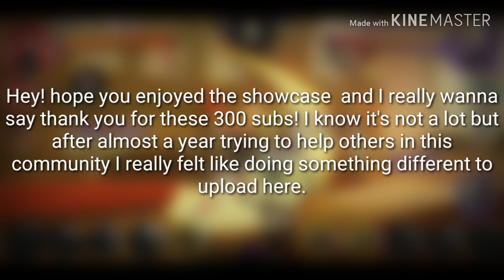[Skullgirls Mobile Special] Showcasing my diamonds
So I just hit 300 subs and I wanted to do this for the small achievement. I'm really just glad people actually watch this kind of stuff and it motivates me to keep uploading. however, I don't have the time to do so anyway. But you can expect more rift matches and prize fight grinds to come sooon.

That's it ily y'all ♡